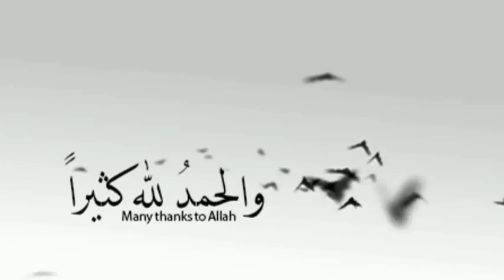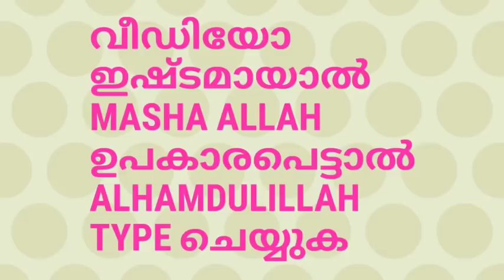♥💖 ഖുർആൻ ഓതുന്ന തത്ത അൽഭുതമാകുന്നു 2020